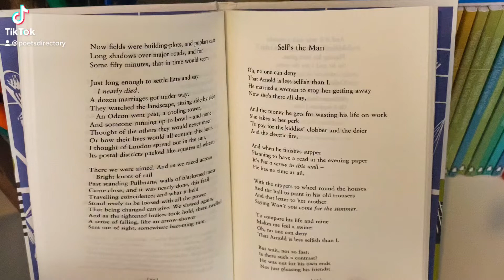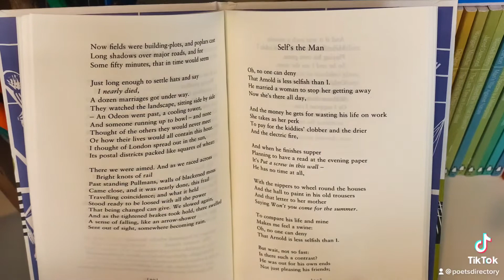Self’s The Man - Philip Larkin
Reading of Philip Larkin’s poem ‘Self’s the Man’ from his collection ‘The Whitsun Weddings’